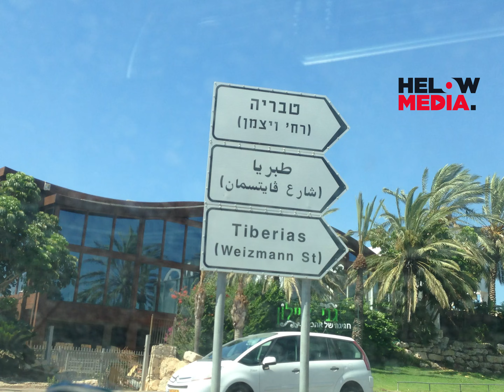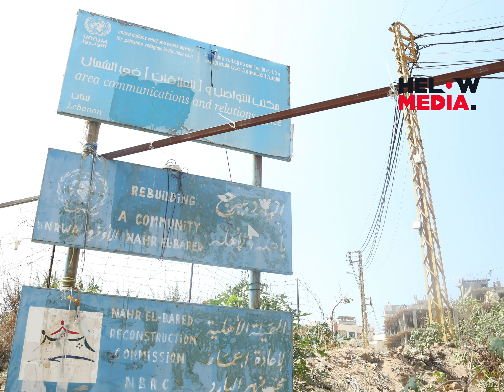Em Haroon And the Arab jewsام هارون واليهود العرب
هذا المونولوج هو عبارة عن واقع الشارع العربي اليوم في ظل التطبيع مع اسراءيل لعدة دول عربيه دون اي مقابل او اعتبار لسبعة مليون فلسطيني اجبروا الى ترك أراضيهم ومنازلهم عنوة على أيدي عصابات الهجانا والأرغون والشتيرن الصهيونيه في نكبة عام 1948 ومنعوا عودة هوءلاء الاجءين الى ديارهم. الاجءين الفلسطينيين الان يشكلون اكثر من سبعة ملايين لاجيء ويعيشون حياه القهر والفقر والعنصرية واللجوء في عدة بلدان عربيه وغير عربيه.
بينما بدانا نرى العديد من العرب يرفعون راية التطبيع ويرون ان اليهودي العربي لديه حق في العوده الى الدولة ألعربيه التي رحل عنا بعد نكبة عام 1948.  معظم هوءلاء اليهود العرب رحلو الى اسراءيل بعد النكبة بمساعد الوكالة الصهيونيه التى كانت تستهدف أماكن تواجدهم في الدول ألعربيه.  والتي ذكرها عدة موءرخين وكتاب بالإضافة الى شهادات حية من يهود عرب أنفسهم. وكيف تمت عمليه الترحيل الى فلسطين المحتلة في عمليات برية وجويه ممنهجة. والهدف من  نقلهم كان انهم ذاهبون الى ارض الميعاد كما سموها وهي الدولة اليهودية التي كانوا يحلمون بها في فلسطين.